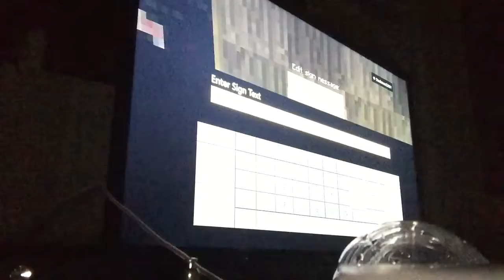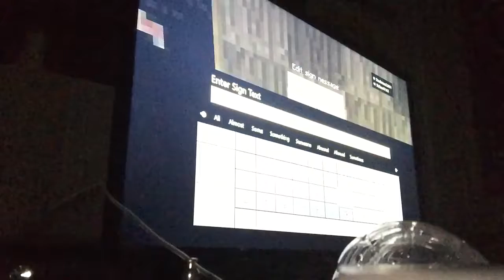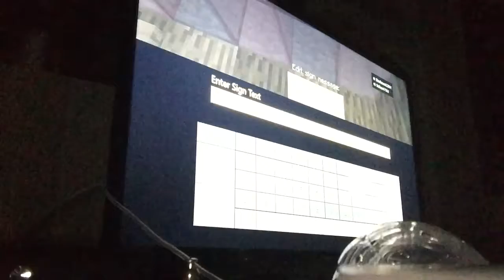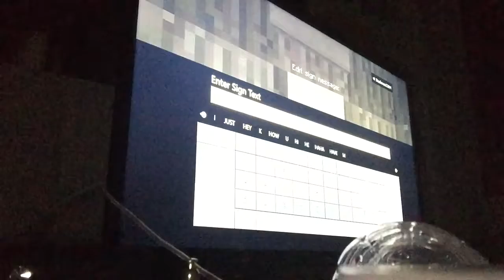Predicting the round of 12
Welcome back but at foxy headquarters